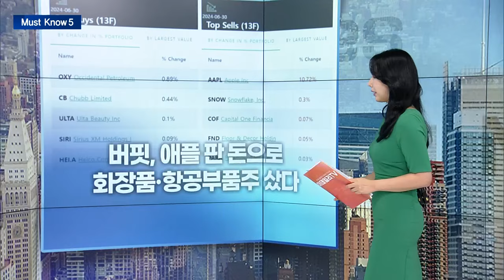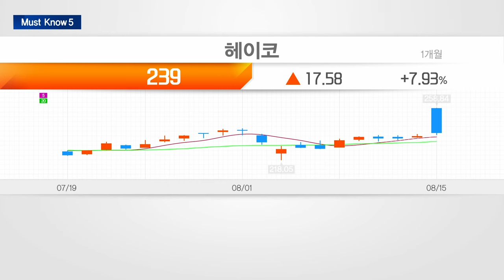🚀 버핏 애플 판 돈으로... 이 주식들 새로 담았습니다 | Market Signal (20240816)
▶ 美 소매판매 전월 대비 1%급증... 경기침체 우려 과했나
- 美 7월 소매판매 7097억 달러... 시장 예상치 웃돌아
- 9월 ‘빅 컷’ 확률 전일대비 10%p 하락

▶ 美실업수당 신규청구 7000건 줄어... 예상치 하회
- 美 실업수당 청구 22.7만건... 전문가 예상치 하회
- 계속실업수당 청구건수 186.4만건... 전주대비 7천건 줄어

▶ 버핏, 애플 판 돈으로 화장품·항공부품주 샀다
- 버핏, 미국판 올리브영 울타뷰티 신규 매수
- 2분기, 주식 매수보다는 현금 확보에 집중

▶ WHO, 엠폭스 보건비상사태 선언... 전 세계 헬스케어주↑
- 엠폭스 보건비상상태, 2022년 7월에 이어 두 번째
- 스웨덴서 엠폭스 변종 첫 확진... 아프리카 대륙 외 처음

▶ 트럼프 아들, 암호화폐 프로젝트 텔레그램 채널 공개
- 트럼프 주니어 “진짜 정보 원하면 공식 텔레그램 가입해라”
- 텔레그램 채널 ‘The Defiant Ones’